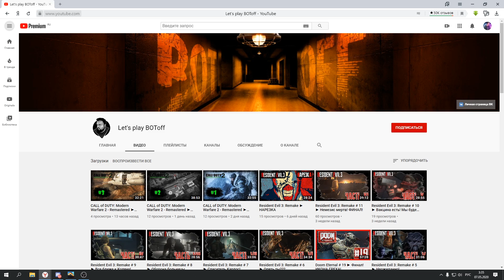50 БЕСПЛАТНЫХ МАЙСКИХ КОНТЕЙНЕРОВ | ТАНКИ ОНЛАЙН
Условия:
3)Написать в комментариях свой ник.
Итоги через неделю в прямом эфире.

Играю в игру Танки Онлайн. Сегодня я снял видео 50 БЕСПЛАТНЫХ МАЙСКИХ КОНТЕЙНЕРОВ | ТАНКИ ОНЛАЙН